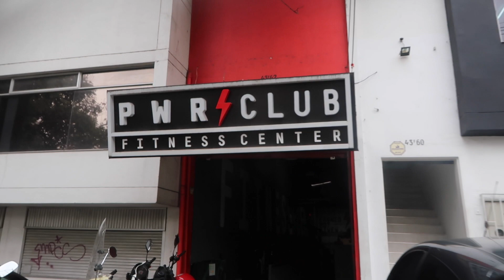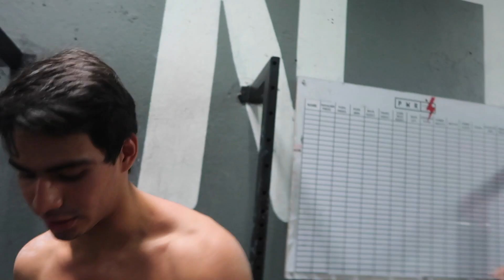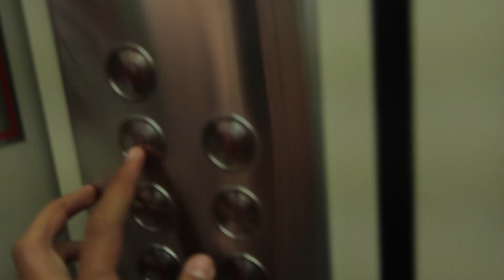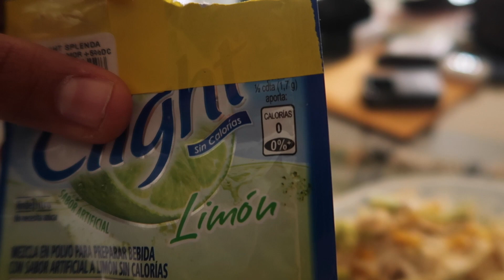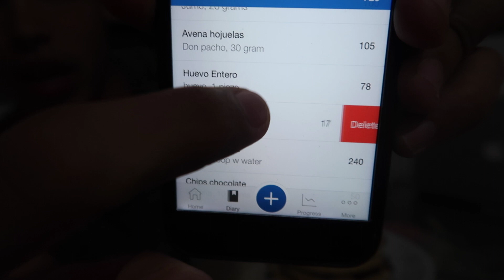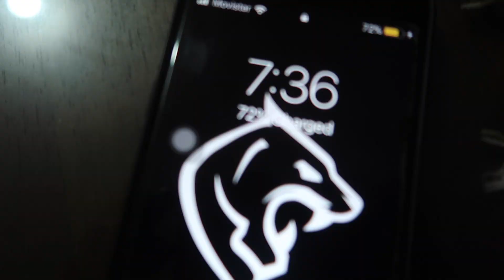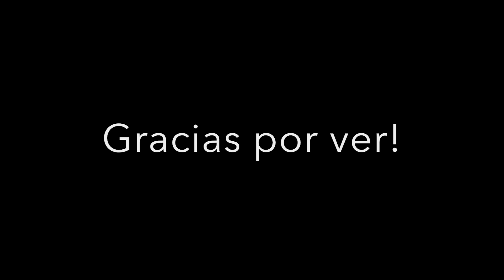Fiesta de Halloween alcohol y gains I Entreno full body powerclub I Episodio 4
■ ASESORATE CONMIGO!  Aprende este estilo de vida.